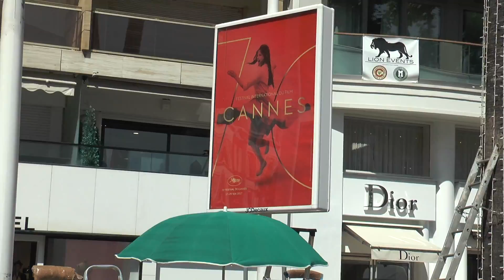Cannes Filmfestival 70th ANNIVERSARY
Reportage med intervjuer från press konferenser och film från röda mattan. Ett program av Markus Hansson

För att se mer av Markus program besök OnePress Tv